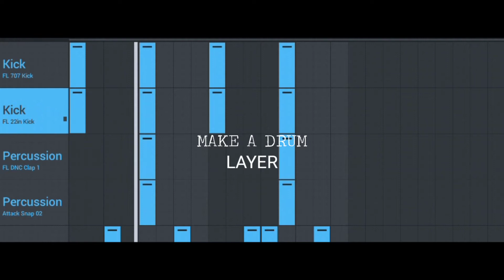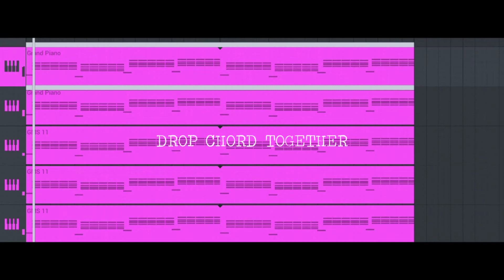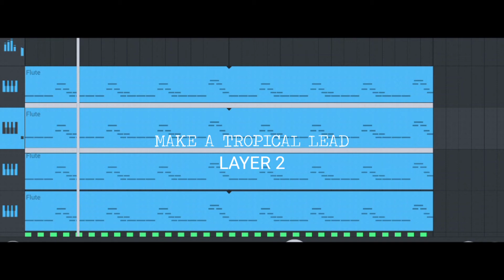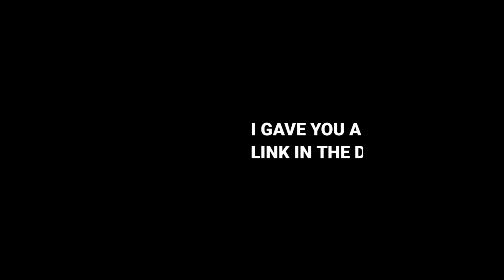HOW TO MAKE TROPICAL HOUSE ON FL STUDIO MOBILE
This is tutorial how to make tropical house on fl studio mobile with only stock plugin.

Give a comment bellow.

this track made on fl studio mobile (づ￣ ³￣)づ

- TUTORIAL #4 FLM
Password : zimmochiitutorial